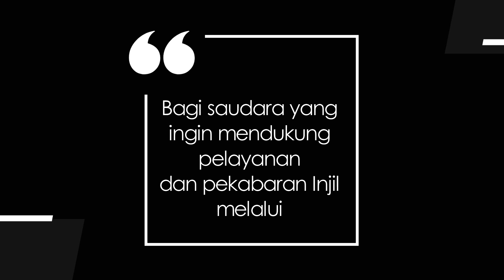WASIAT KEKAL 359 - TUHAN YANG SETIA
Renungan Harian “Wasiat Kekal” untuk hari ini, Selasa, 22 Februari 2022
berjudul : Tuhan Yang Setia
Didasarkan pada : Mazmur 38
Dibawakan oleh : Pdt. Agus Wijanto, dari GKI Tumapel Malang.